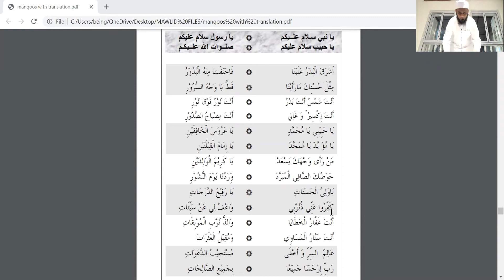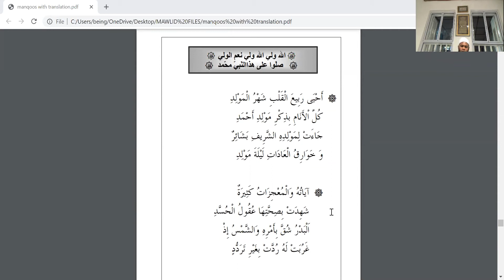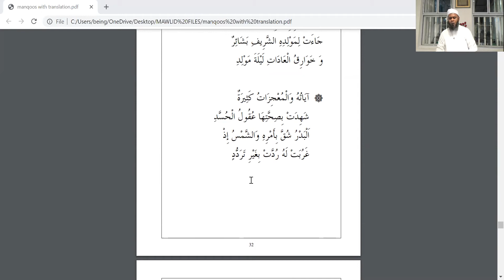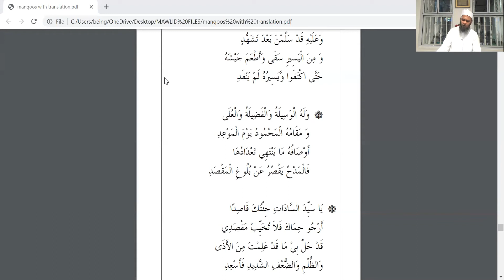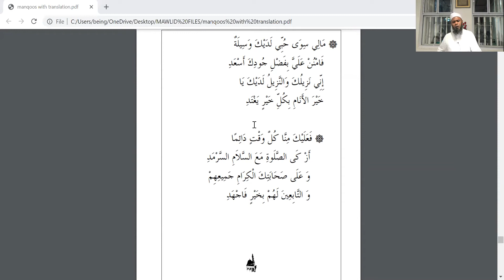Road to Medina Maulid Day 2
Recitation of Dalailul Khairat
Recitation of Maulid Mankus
Lecture on holy Prophet pbuh